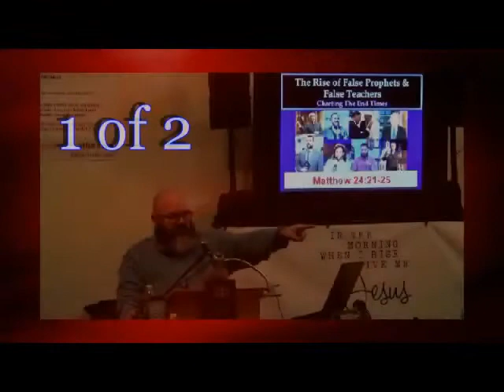013 The Rise of False Prophets and False Teachers Charting The End Times 1 of 2 BBFOHIO